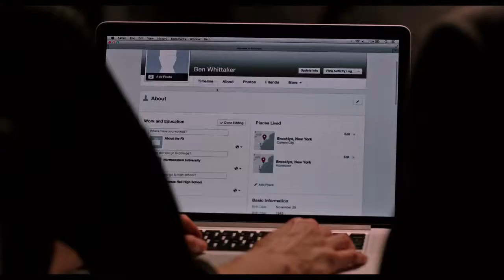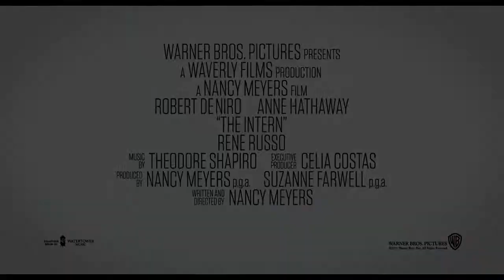The Intern - Official Trailer [HD]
From writer and director Nancy Meyers, Robert De Niro and Anne Hathaway star in THE INTERN, in theaters September 25, 2015.

Academy Award winners Robert De Niro (“Raging Bull,” “Silver Linings Playbook”) and Anne Hathaway (“Les Misérables,” “The Devil Wears Prada”) star together in Warner Bros. Pictures’ “The Intern.” Oscar-nominated and award-winning filmmaker Nancy Meyers (“It’s Complicated,” “Something’s Gotta Give,” “Private Benjamin”) is directing the dramatic comedy from her own screenplay.

In “The Intern,” De Niro stars as Ben Whittaker, a 70-year-old widower who has discovered that retirement isn’t all it’s cracked up to be. Seizing an opportunity to get back in the game, he becomes a senior intern at an online fashion site, founded and run by Jules Ostin (Hathaway).

The film’s multi-generational cast also features Rene Russo (“Thor”), Anders Holm (“Workaholics”), Andrew Rannells (“Girls”), Adam Devine (“Pitch Perfect”), Celia Weston (“No Reservations”), Nat Wolff (“The Fault in Our Stars”), Linda Lavin (“Wanderlust”), Zack Pearlman (“The Inbetweeners”), newcomer Jason Orley, and Christina Scherer (“Living with Uncle Charlie”).

Meyers also produced the film, with Suzanne Farwell. Celia Costas served as executive producer.

Meyers’ behind-the-scenes creative team is headed by Oscar-nominated director of photography Stephen Goldblatt (“The Prince of Tides,” “The Help”), Oscar-nominated production designer Kristi Zea (“Revolutionary Road,” “GoodFellas,” “Tower Heist”), Oscar-nominated film editor Robert Leighton (“A Few Good Men,” “When Harry Met Sally”) and costume designer Jacqueline Demeterio (“The Other Woman,” “The Big C”). The music is by Theodore Shapiro (“The Secret Life of Walter Mitty,” “The Devil Wears Prada”).

Warner Bros. Pictures presents, a Waverly Films Production, a Nancy Meyers Film, “The Intern.” Scheduled for release on September 25, 2015, it will be distributed by Warner Bros. Pictures, a Warner Bros. Entertainment Company.